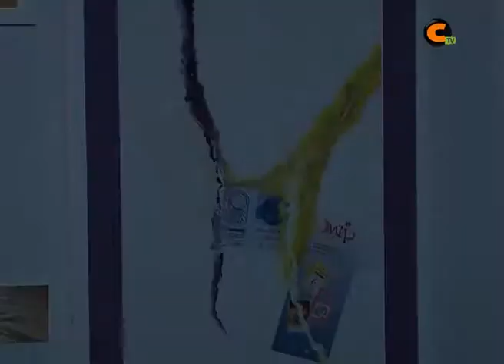Vistazo: Café del arte en Calamocha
La exposición de los artistas calamochinos titulada "Café del arte"recorrió casi todos los establecimientos hosteleros de la localidad. Aqui puedes ver el acto de inauguración así como la ruta celebrada el mismo día.